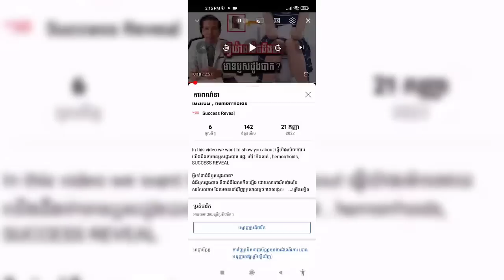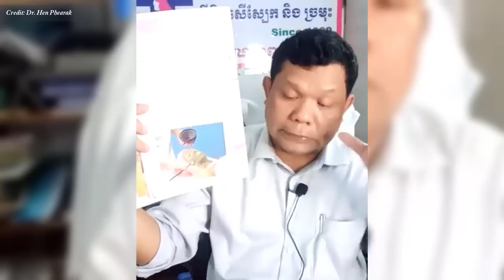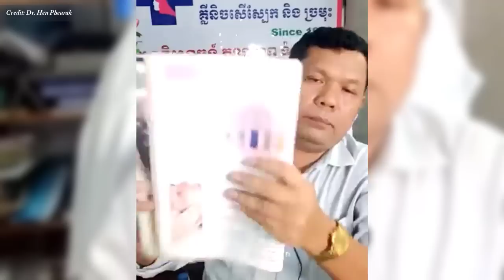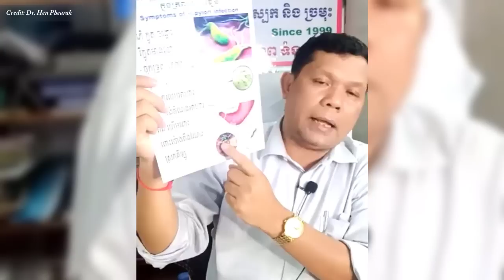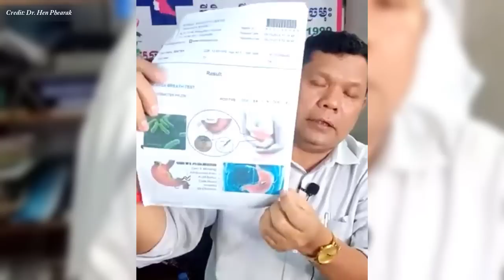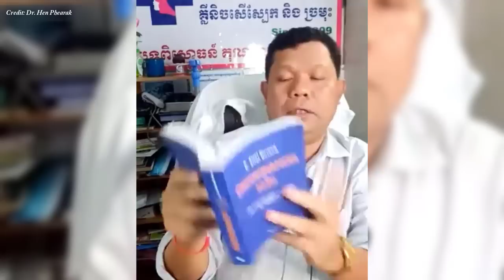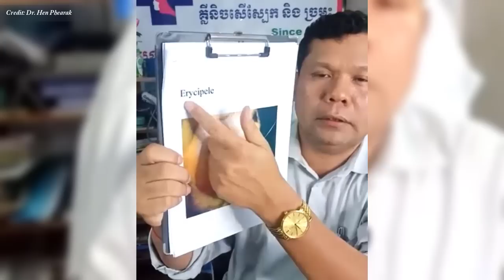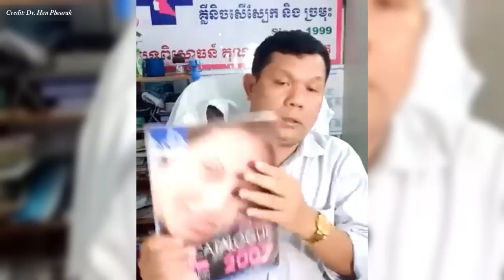សារាយសមុទ្រស្ពីរ៉ូលីណាល្អចំពោះសុខភាពឬទេ? វេជ្ជ ហែន ភារៈ , Spirulina Seaweed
In this video we want to show you about សារាយសមុទ្រស្ពីរ៉ូលីណាល្អចំពោះសុខភាពឬទេ វេជ្ជ ហែន ភារៈ  , Spirulina Seaweed , SUCCESS REVEAL

ចូលរួមក្នុងក្រុមរបស់យើង:
✮✮✮✮✮ Enjoy!

✡ ABOUT US ✡
.: Why We create SUCCESS REVEAL channel :.
1. To inspire, Motivate, create new entrepreneur
2. Share Business knowledge, Entrepreneurship, Success
3. Free Business Education Online